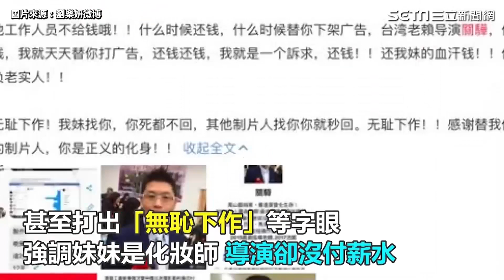劉樂妍自嘲「好紅喔」罵導演挨告 出庭再罵人渣、老賴｜娛樂星世界